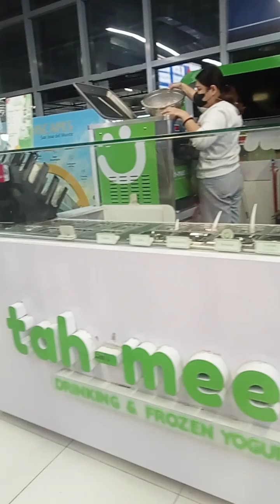Ang ganda Ng pitx terminal